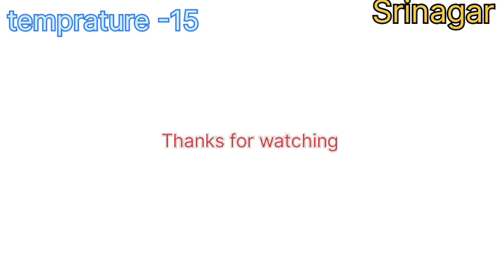//jammu And kashmir//